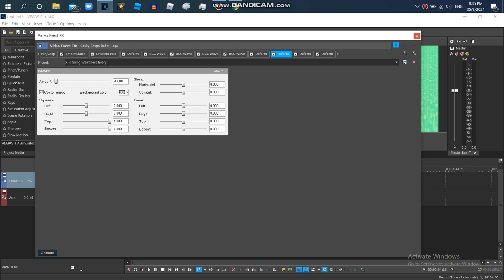I'm Using BCC Wave For Ruined Chord